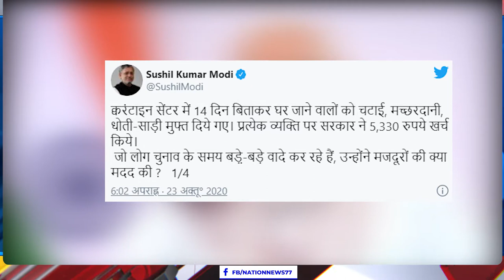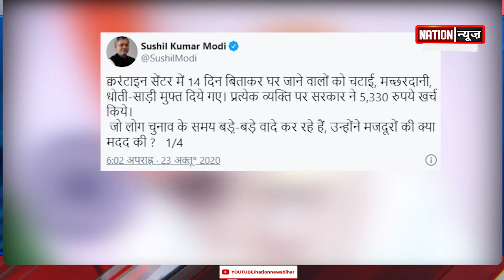बिहार चुनाव 2020: डिप्टी सीएम सुशील मोदी ने तेजस्वी के सवालों पर किया पलटवार, दागे 5 सवाल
nationnews nationreview tejaswiyadav sushilmodi PMmodi बिहारचुनाव2020 biharelection2020 biharelection बिहार चुनाव 2020: डिप्टी सीएम सुशील मोदी ने तेजस्वी के सवालों पर किया पलटवार, दागे 5 सवाल